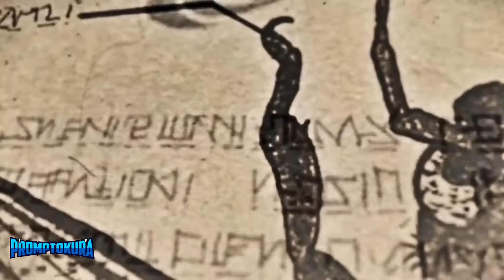If i lose it all...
Attack on Titan The Final Season Part 2 Fan Made Opening

Artist: SiM
Song: Rumbling
It's the best video I've ever made, I hope you like it.